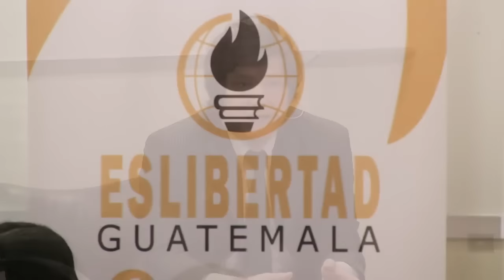El aberrante gasto del Estado | Javier Milei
Javier Milei, economista y defensor del liberalismo, opina sobre la violencia que ejerce el Estado a través del cobro de impuestos que arranca por la fuerza a ciudadanos y empresarios, para satisfacer los intereses personales de políticos en el poder.

Explica Milei que los impuestos no son voluntarios, por eso llevan ese nombre que está relacionado con esclavitud, porque era un poder que ejercía el rey cuando dominaba a otra región.

"El Estado es ineficiente, se financia con una fuente coactiva de ingresos, y se hagan las cosas bien o mal, se siguen financiado igual".

Después comprender esta realidad, dice Milei que es necesario trabajar para minimizar el tamaño del Estado, aunque en su opinión sería mejor reducir la institución a cero para que el anarcocapitalismo sea quien se ocupe de hacer las cosas mejor.

"Los políticos no crean riqueza sólo la pueden destruir”.

Agrega Milei que esto no es posible hacer esto de un día para el otro pero que probablemente la tecnología pueda solucionar esa problemática porque siempre es lo mismo, el político robando a los que producen para vivir.

No te pierdas de este interesante comentario que hace el economista argentino más controversial de nuestro tiempo.